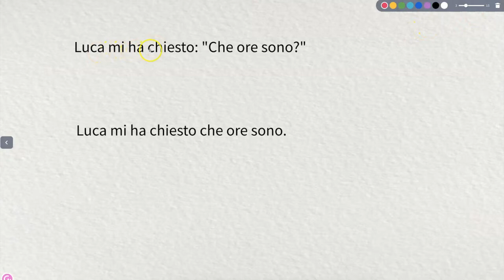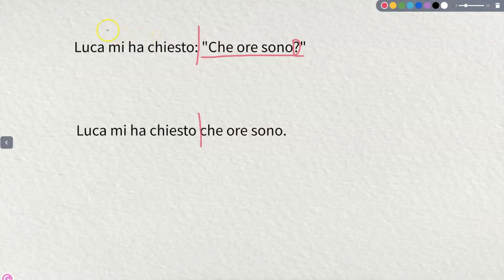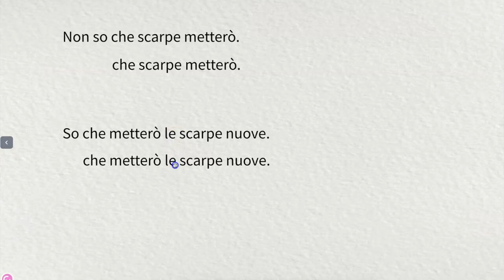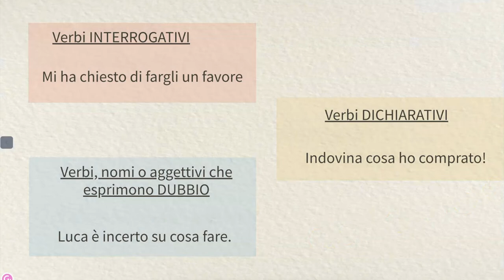analisi periodo 7: interrogativa ind